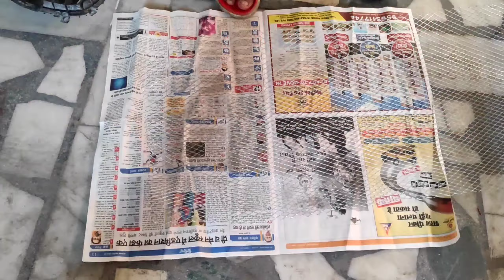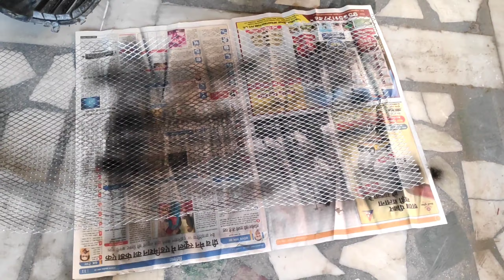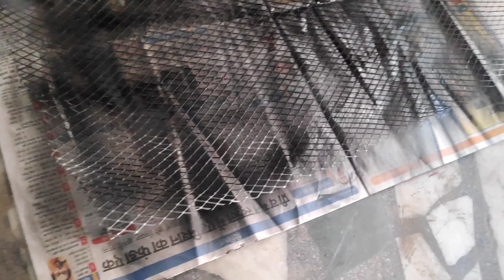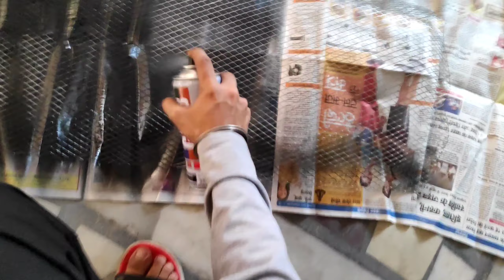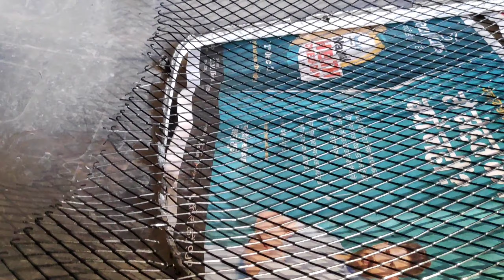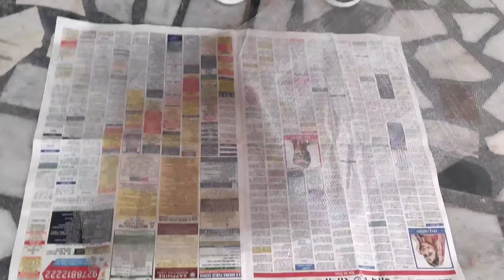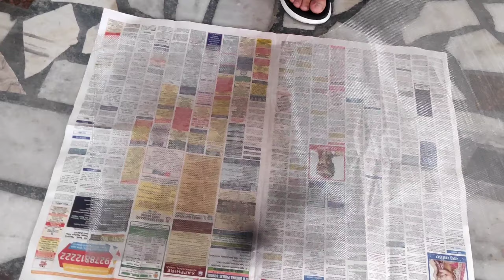Modified i10 with wire mesh || verna wali grill in i10 omg 😲